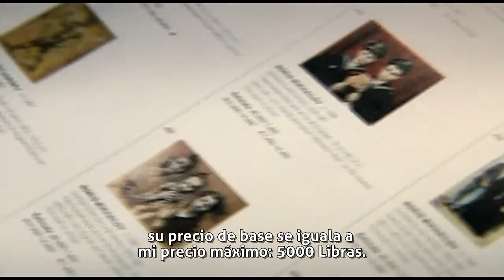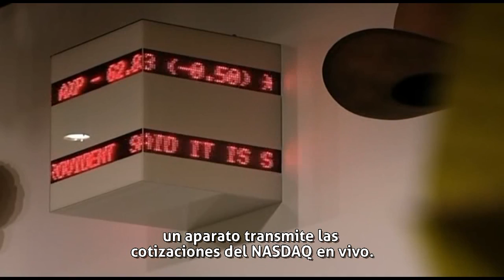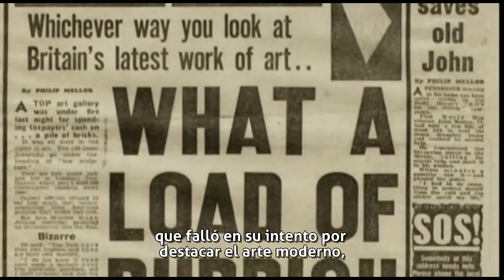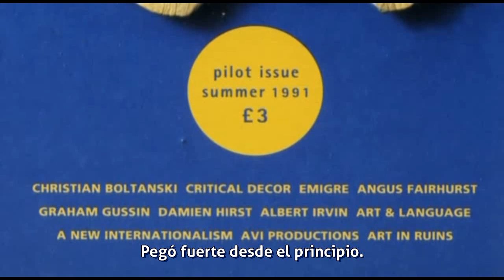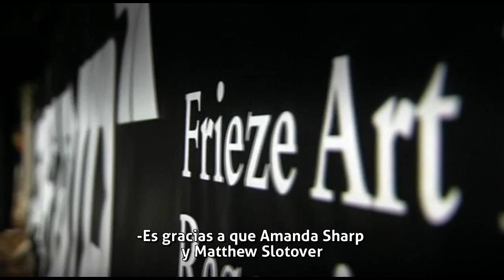Como entrar en el mundo del arte (1 de 3)